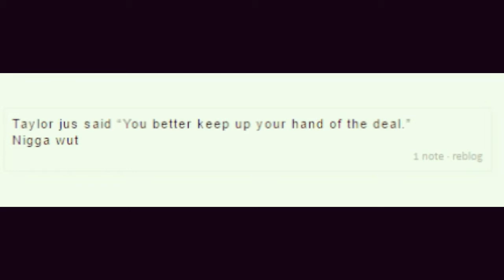SISTER TAG [feat. Taylor]: Part One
Hey, honeybuns! I finally got my baby sister to sit down for longer than 15 minutes so we could do the sister tag. We had so much fun doing this video together. Hopefully yall laugh as much as we did. Part II coming soon :)

FOLLOW Taylor on Instagram: @taylorslaced